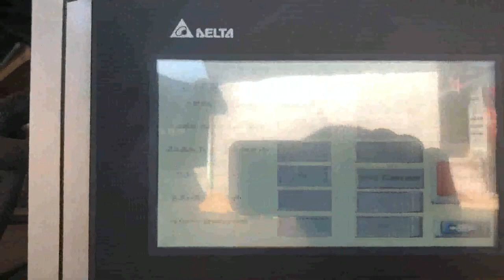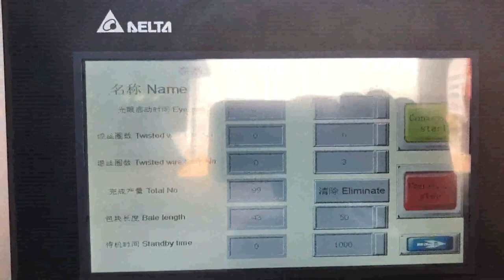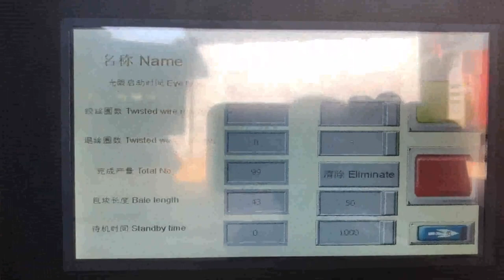sumitomo scrap carton baler machine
scrap carton baler machine Western Sahara, scrap carton baler Austria, Alibaba.com offers 2,904 scrap carton baler machine products. About 4% of these are Balers, 4% are Scrap Metal Balers, and 87% are Other Packaging Machines. A wide variety of scrap carton baler machine options are available to you, such as application, type. Scrap Carton Baling Machine UK, Bale Carton Algeria, Scrap carton baling machine is to compress the carton scraps into dense bales. So huge carton scrap collections can create carton bales for easy and safe storage. Also it makes the delivery to paper mills easier and cost effective. The carton scrap bale size and, Sinobaler Italy, Scrap Carton Baling Machine In Carton Vietnam, 2019, 12, 18The reporter found the consumer enhanced the awareness of carton recycling through the establishment of recycling station. Only one afternoon, the recycling station is already full of flattened carton waste. How to deliver these carton waste, SINOBALER scrap carton baling machine is a, carton baling machine Latvia, carton baling machine Morocco, Alibaba.com offers 13,554 carton baling machine products. About 0% of these are Packaging Line, 81% are Other Packaging Machines, and 0% are Sealing Machines. A wide variety of carton baling machine options are available to you, Waste carton baler South Africa, Waste carton baling press Russian, 2020, 1, 19Horizontal Waste carton baler. Horizontal Waste carton baling machine is also called automatic Waste carton compactor, it is divided into automatic horizontal baling press and semi, automatic horizontal baling machine. After many years of research and improvement, the baling machine has been very stable and reliable in actual production. carton bale Belgium, carton bale Suppliers and Manufacturers Brazil, 2019, 7, 2Hydraulic Scrap Metal Baler are applicable in Metal recycling companies, to press metal scraps, steel, copper, aluminum,stainless steel, discarded automobiles, into acceptable furnace charges, shapes, cuboid, cylinder or octagon,, so as to reduce cost of Hydraulic Scrap Metal Baler Belarus, Metal scrap baling machine Laos, Alibaba.com offers 15,336 carton balers products. About 6% of these are Balers, 0% are Agriculture Machinery Parts, and 0% are Other Machinery Industry Equipment. A wide variety of carton balers options are available to you, such as type. carton balers Indonesia, carton balers Suppliers and Tonga, Horizontal Automatic waste paper Baler, baling machine Conveyor system,automatic baling machine for waste carton,corrugated carton and plastic films etc US $95,000, 95,800, set Hello Baler Automatic, Semi Hydraulic Horizontal Waste Paper Compactor Machine Cardboard Baler China Automatic Hydraulic Waste Carton Baling Netherlands, Grenada, Waste Carton Baling Press Machine Y82 series non, metal hydraulic baling machine, is widely used to compress and pack the loose goods such as cotton, yarn, cloth, wool and other materials. The bales compressed are with the some dimension, high density, can suit the container transportation well. Waste Carton Baler China Baler Factory Dominica, Baler Suppliers and Bosnia and Herzegovina, China Scrap Baling Press Machine, China Scrap Baling Press Machine Suppliers and Manufacturers Directory, Source a Large Selection of Scrap Baling Press Machine Products at heat press machine,oil press machine,tablet press machine from China Alibaba.com, Scrap Carton Paperboard Baler Machine, Old Clothes Baler Machine. Add to Compare, China Scrap Baling Press Machine Liechtenstein, China Scrap Baling Mayotte, Carton Balers. Y82 series nonmetal hydraulic baler widely used to compressing and packing the relaxed goods such as cotton, yarn, cloth, hemp, wool and other products.The compressed package block has the uniform outer dimension and the large density and proportion, which is, Carton Balers Suppliers and Manufacturers Ghana, China Kazakhstan, 2020, 1, 16hydraulic baling machine for waste paper scrap plastic rice husk press and packing machine alfalfa grass baler, hay baler bagging baler machine